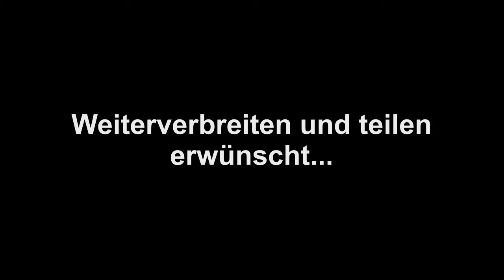Artikel 5 der Allgemeinen Erklärung der Menschenrechte: Verbot der Folter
1948 wurde die Allgemeine Erklärung der Menschenrechte durch die UN-Generalversammlung verabschiedet. Wir finden sie sind aktueller denn je und haben sie deshalb in Zusammenarbeit mit Klaus-Peter Wolf im Video festgehalten.